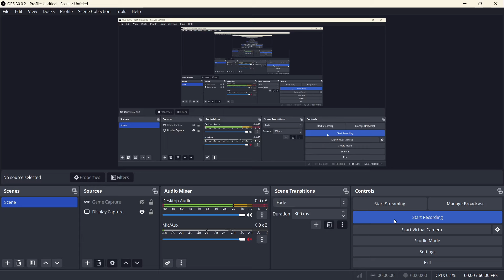kerbal death star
in orbit